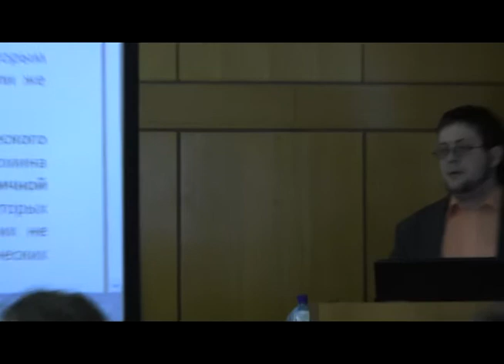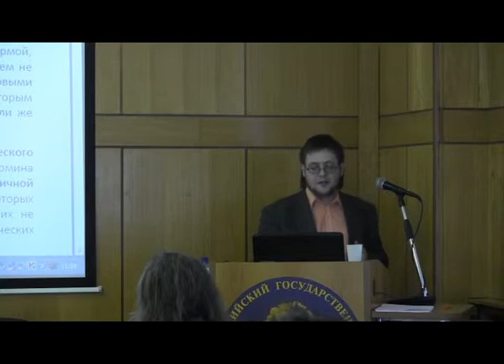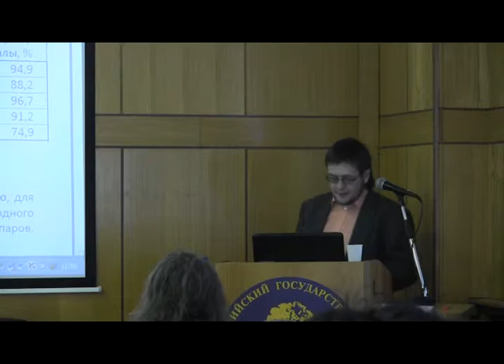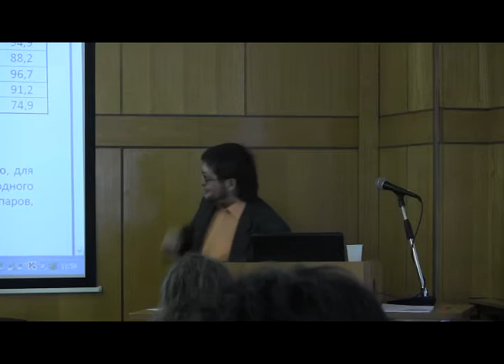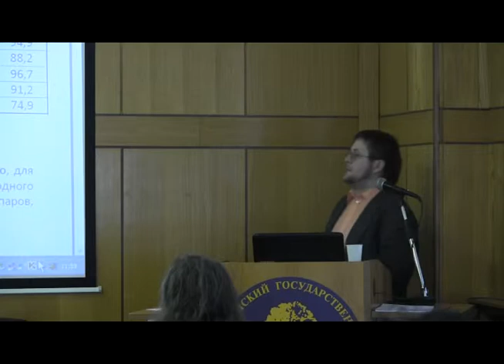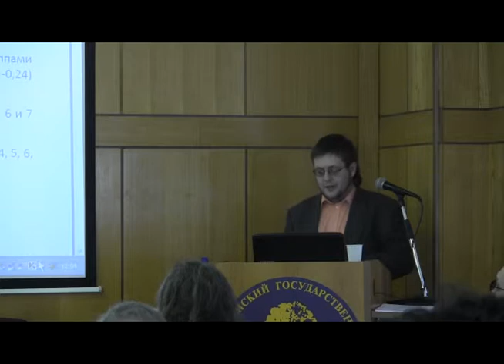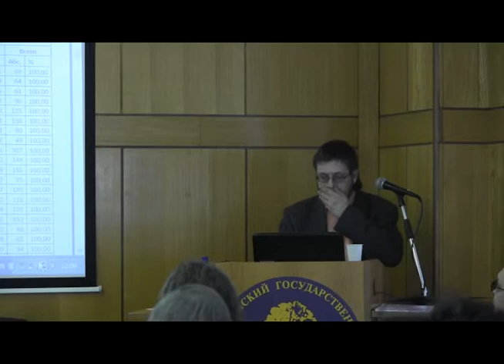ГЧ Ст 2014 04 13=А М Левашов